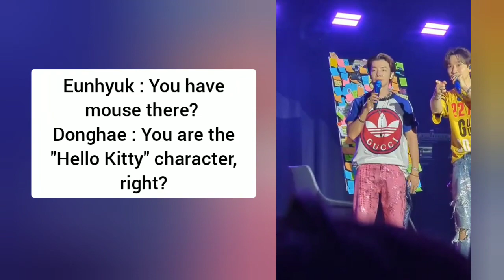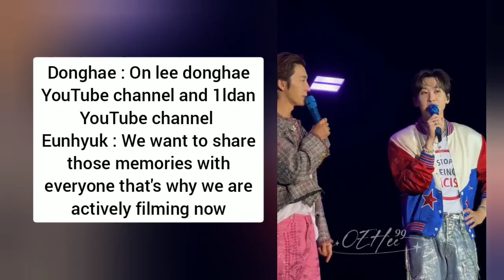DONGHAE : IF OTHER KPOP ARTIST COME, PLEASE GO AND SUPPORT THEM